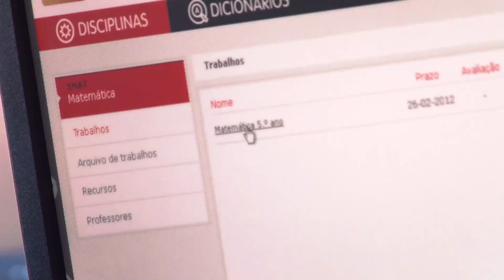Escola Virtual | Concurso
Os alunos da Didáxis passaram com distinção nas provas de conhecimentos da Escola Virtual, no âmbito da Matemática e da Língua Portuguesa!